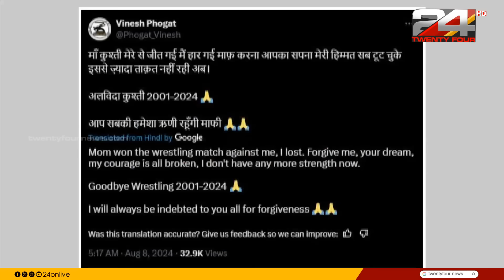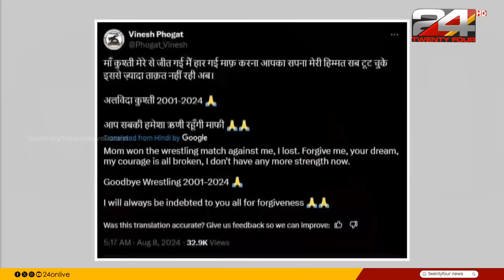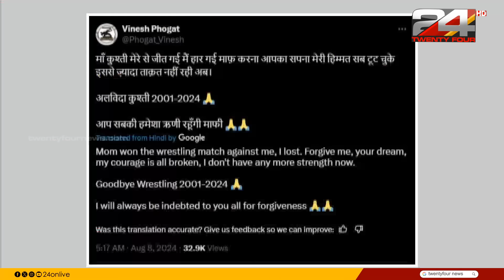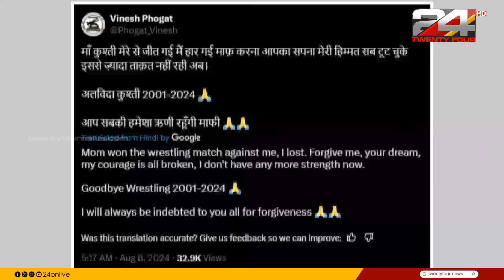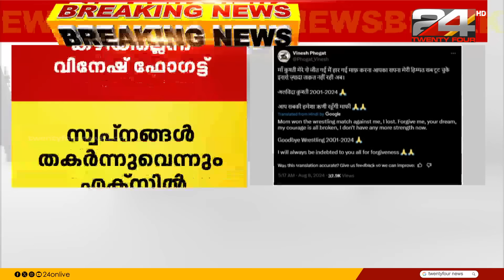'സ്വപ്നങ്ങൾ തകർന്നു, ഗുഡ്ബൈ റസ്‌ലിങ്' ; വിരമിക്കൽ പ്രഖ്യാപിച്ച് വിനേഷ് ഫോഗട്ട്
'Dreams Shattered, Goodbye Wrestling' ; Vinesh Phogat announces his retirement